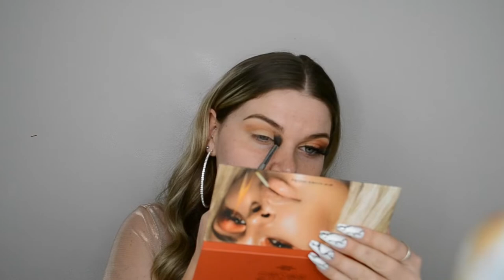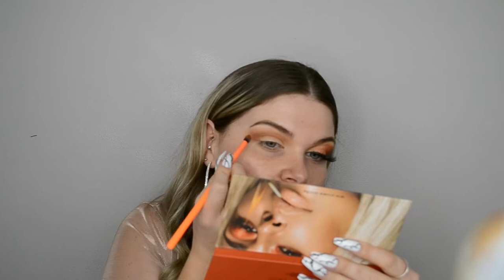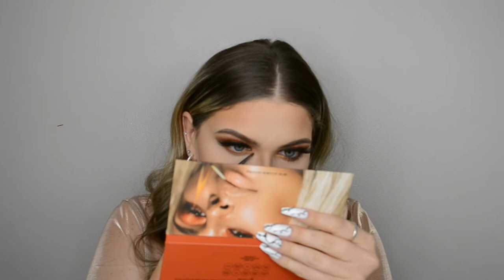ALL NUDE MAKEUP TUTORIAL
Completely nude? WHAT?!?! This nude look is one of my favorites and it is so classy, you can easily wear this beat with anything!

PRODUCTS-

DYSILK 6D FAUX MINK EYELASHES